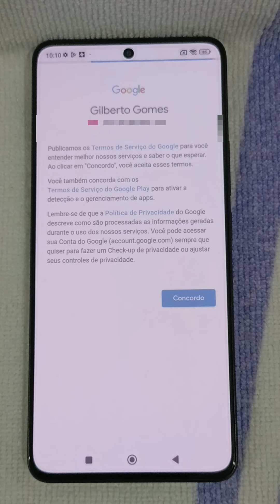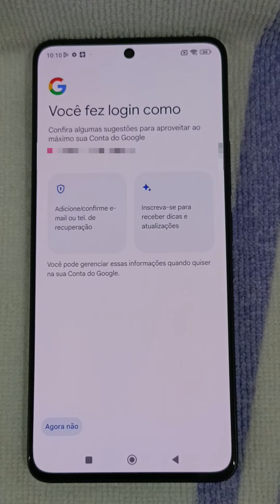Poco X6 5G - Conta Google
Adicone a conta Google no Poco X6 5G.